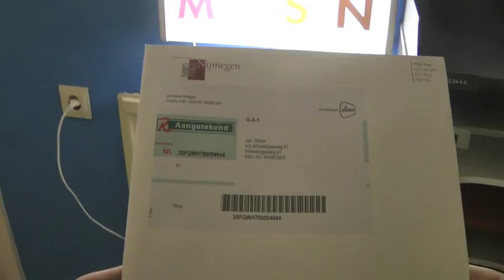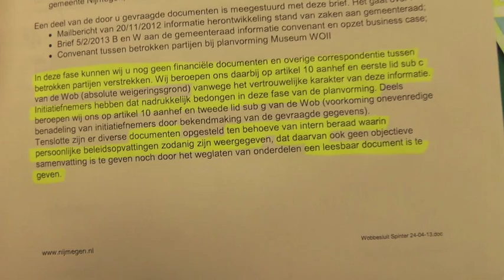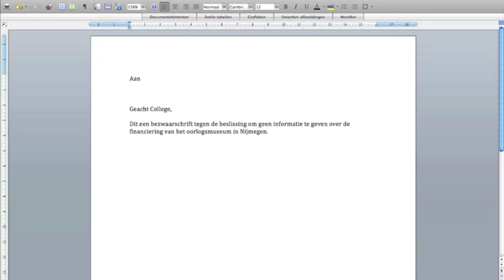Openbaar Bestuur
Wat is er nou geheim aan om te vertellen waar je het geld van de burgers aan uitgeeft? Zelfs met een beroep op de Wet Openbaarheid Bestuur krijg je van de gemeente Nijmegen niet te horen hoeveel geld het 30 miljoen kostende oorlogsmuseum misschien kan gaan kosten.